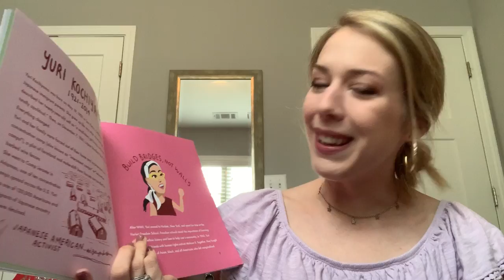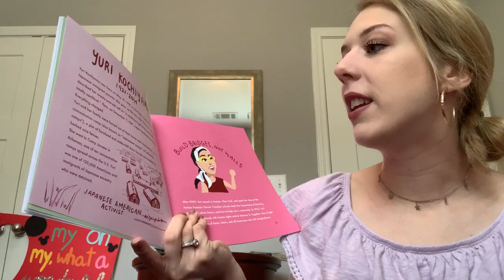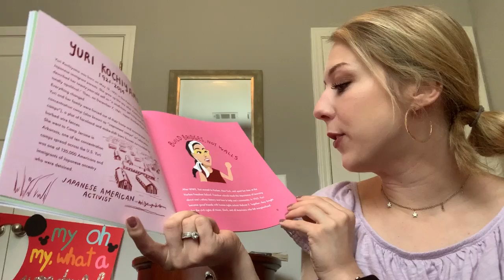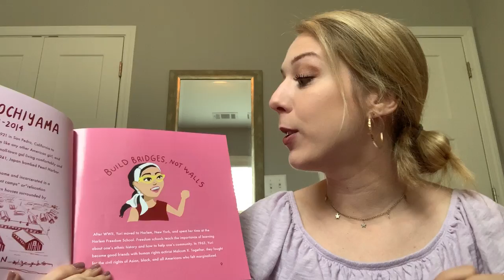May 6, 2020: Morning Routine